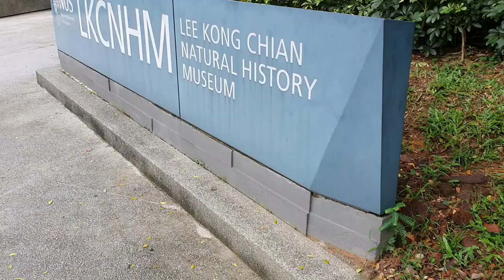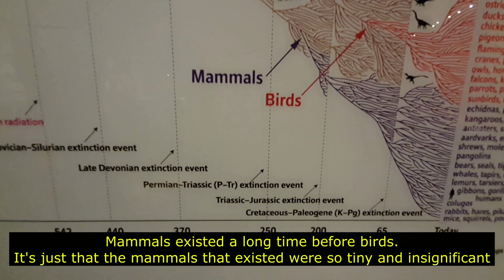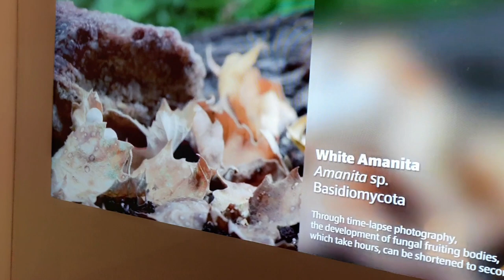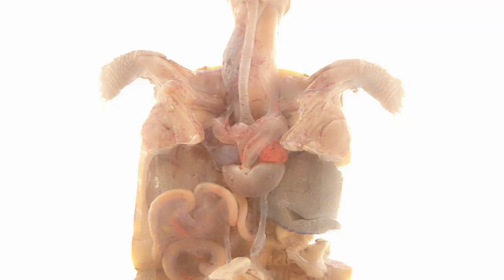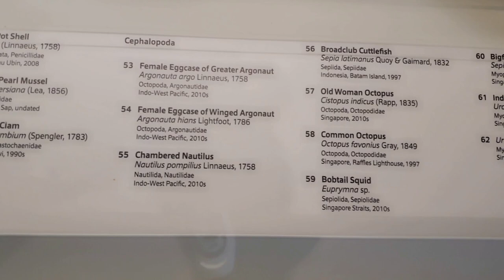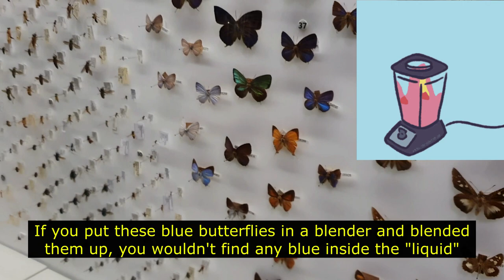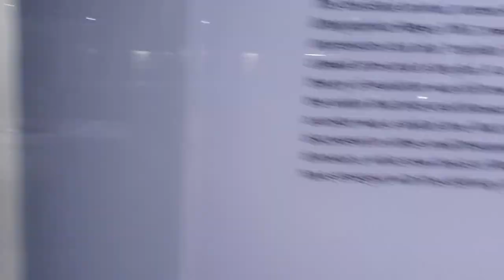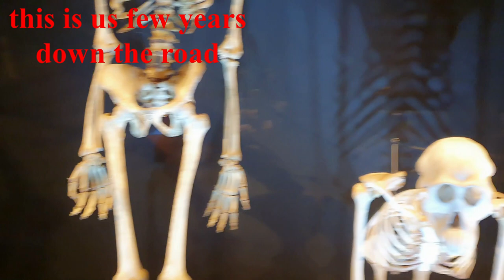appreciating ancient creatures 🦕🌿🕸️ learning journey to Lee Kong Chian Natural History Museum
Filmed and Directed by: Ng Zheng Hong (featuring Jonathan)

Hey Cozie Homies!

Wow this video is probably the most labour-intensive and yet fulfilling video I've ever done... took me one FULL month to film, edit and research about the stuff we talked about in this video.

I've personally learnt so much about the ancient flora and fauna that dominated the planet eons before we exist, and I've gained a deeper appreciation for the beauty and complexity of Mother Nature's creative touch in shaping evolution.

Also, I got my buddy/colleague Jonathan to give us lots of wonderful insight about the exhibits we saw... thanks to his many years of experience reading up about random creatures 😂

Creating this video has been a major milestone for my journey on YouTube. It really pushed me to my creative and intellectual limits to come out with a video that has to balance both its informative and entertainment purposes.